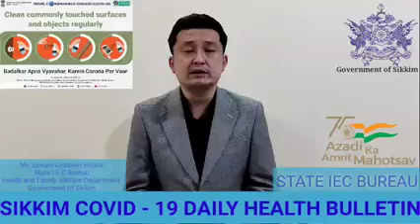Covid 19 : Sikkim State Health Dept Daily Bulletin, 30 June 2022